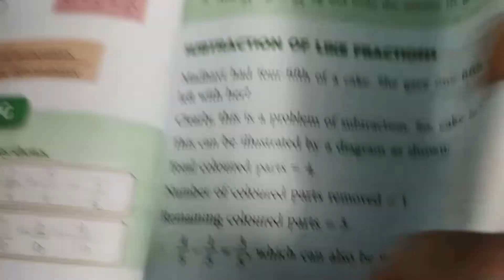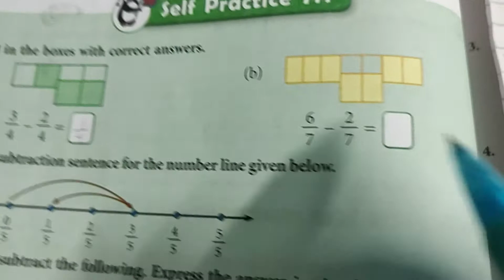Class 4 | New Learning Composite Mathematics | Chapter 7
Explanation and solution of questions 1, 3 , 4 and 5 of self practice 7H